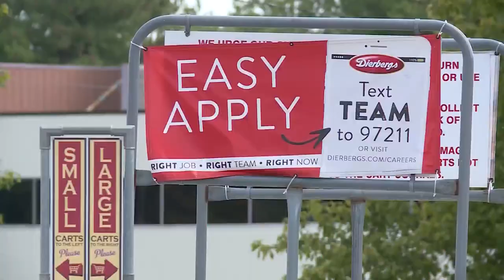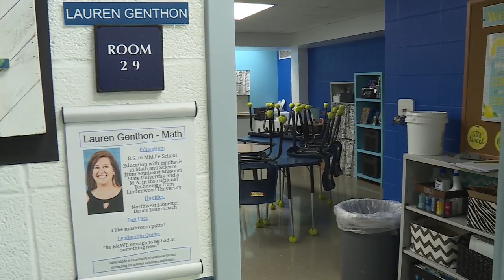Missouri school district hiring its own students to combat labor shortage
It's no secret that there are job openings in several industries across the U.S. School districts aren't exempt from the nationwide shortage of workers, but the Northwest School District in Jefferson County has a creative solution to help.